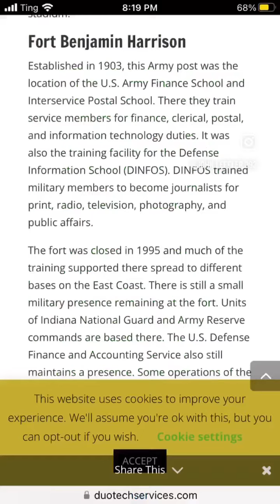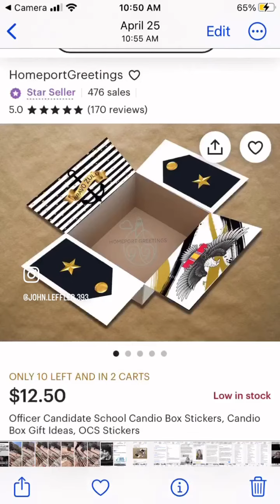Told not ww2 not veteran not jetvpilots jyst Altonprobates sold 2homes not ft ord not ft harrison